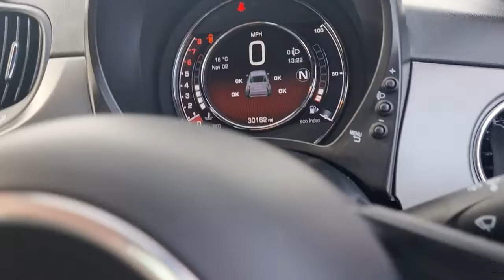Fiat 500s Dualogic